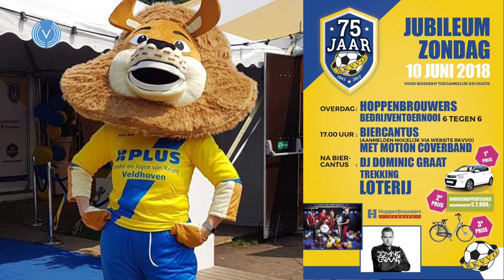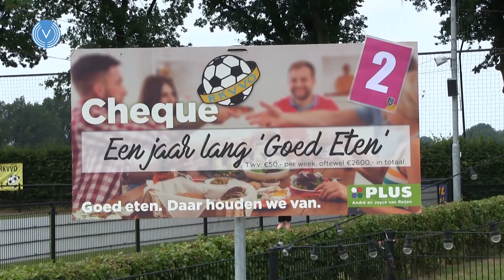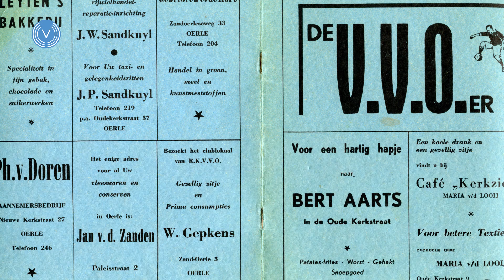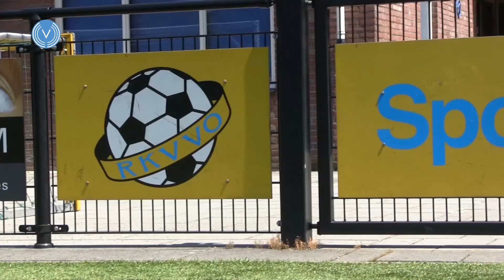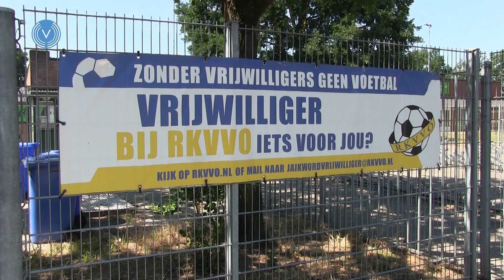RKVVO 75 jaar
De voetbalvereniging uit Oerle vierde het 75 jarig jubileum in het weekend van 8-9-en 10 juni 2018. Een variërend programma, voor jong en oud, was er in elkaar gezet door de jubileumcommissie. Het hele weekend was het genieten van de festiviteiten en de zon verhoogde alleen maar de feestvreugde. Omroep Veldhoven presentatrice Ria Bettgens sprak met Sander van Mill, één van de commissieleden, over de opzet van het jubileum. In het tweede deel wordt er gesproken met Tini Leyten over de historie van de club, en we eindigen deze reportage met een gesprek met de voorzitter van RKVVO Cees Mels.